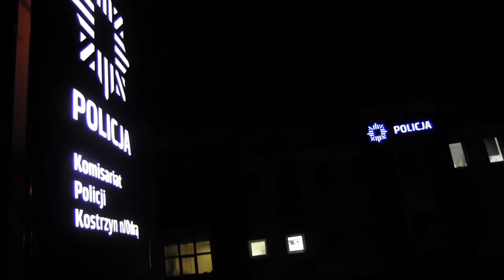Dziupla samochodowa ujawniona przez dzielnicowych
Dzielnicowi z Kostrzyna w samochodowej dziupli zatrzymali mężczyznę, któremu przedstawiono sześć zarzutów dotyczących kradzieży aut. Policjanci w garażach zastali rozebrane auta i kilkaset części. Kolejny samochód był już pocięty i zapakowany na zaparkowane busy. Łączna wartość aut to ponad 320 tysięcy złotych.